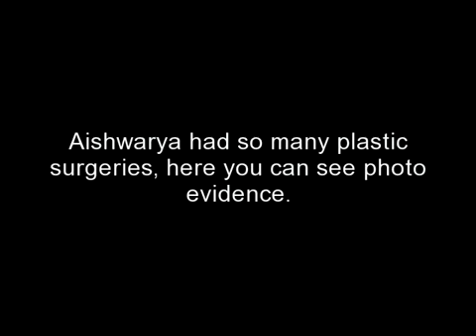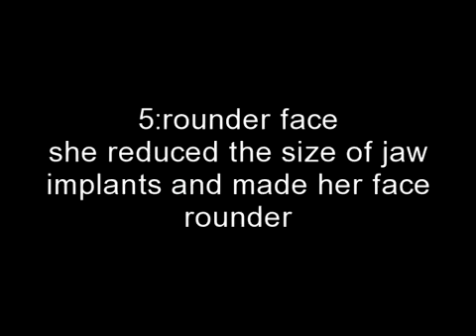Aishwarya Rai had plastic surgery, before and after photos